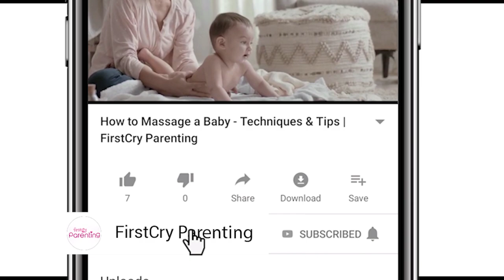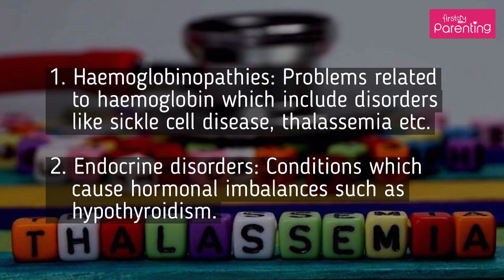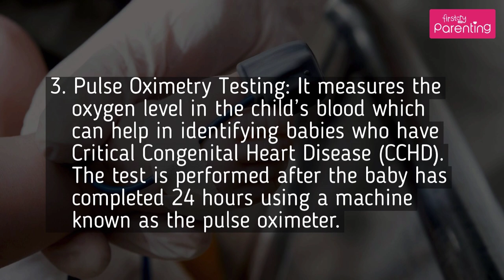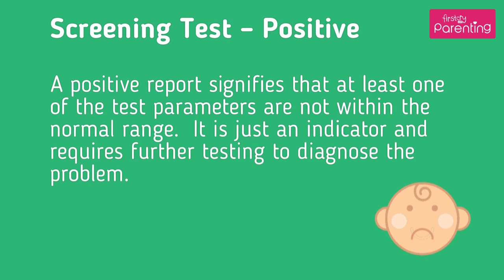Newborn Screening Tests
Newborn screening tests are the test performed on the newborn to look for different disorders. This video helps you know various newborn screening tests along with the disorders that can be detected with them.

It is very important to have a screening done immediately after the birth of a child in order to ensure good health and early detection of any medical conditions. The idea behind newborn screening is to detect rare diseases and prevent them from doing irreversible damage to a baby's development before symptoms appear.

Find out why newborn screening tests are done, which disorders they can detect and more.